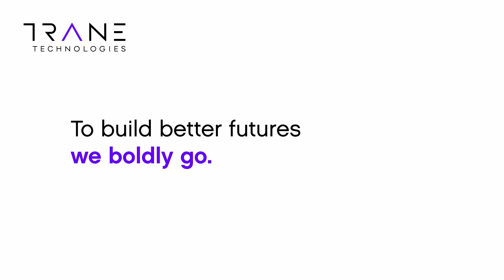Motivated by the Realm of Opportunity - Trane Technologies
In 2009, Raluca Radu joined Trane Technologies with the goal of becoming a supply chain professional. Since then, different work experiences have helped shape her career, allowing her to find that her passion resides in product marketing and development. Now, as a product portfolio manager, she draws additional motivation from the company's commitment to sustainability, particularly Thermo King's role in reducing food loss through effective cold chain products. Raluca is embracing opportunities and is how weboldlygo

Hear more from Raluca about the role of technology in building resilient food systems in our Healthy Spaces podcast episode, Tomatoes in the Desert